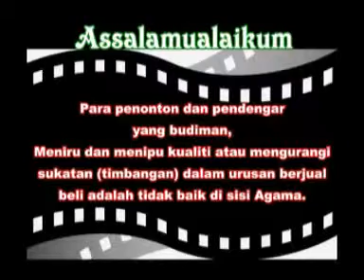Terbaru UAI 53 Kelahiran Kekasih Allah CD 1 Nekyan